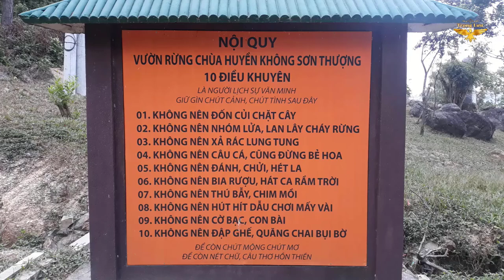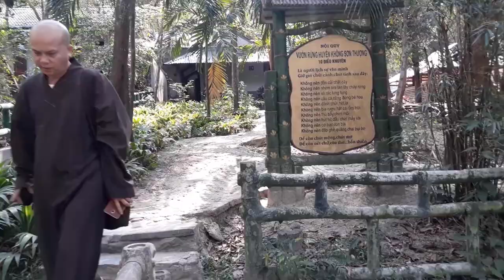Huyền Không Sơn Thượng - Hương Hồ, tx Hương Trà, tỉnh Thừa Thiên Huế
Quả thật nơi đây rất đẹp, đúng với tên của chùa